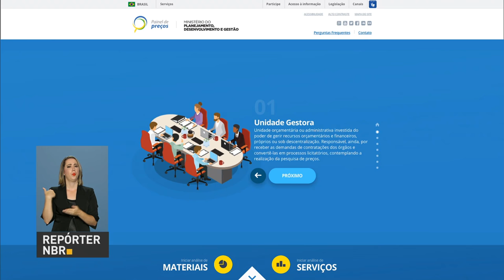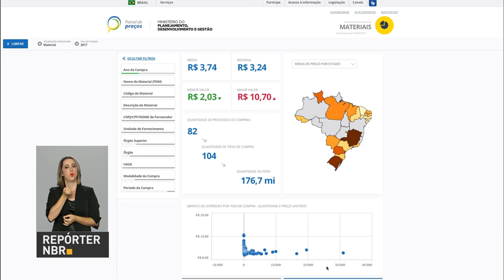Governo federal lança portal com informações de compras realizadas pela administração pública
REPÓRTER NBR - 24.04.17: O Ministério do Planejamento, Orçamento e Gestão lançou o Painel de Preços, uma ferramenta online que disponibiliza dados sobre compras realizadas pelo governo federal. O portal irá auxiliar gestores públicos na realização de pesquisas dos preços para licitações.